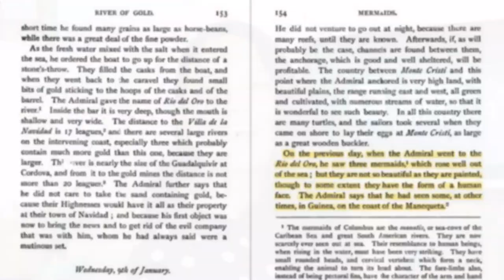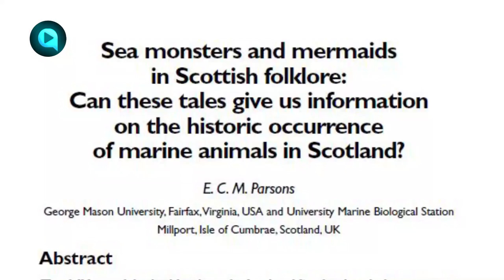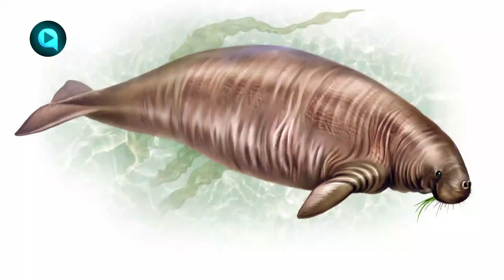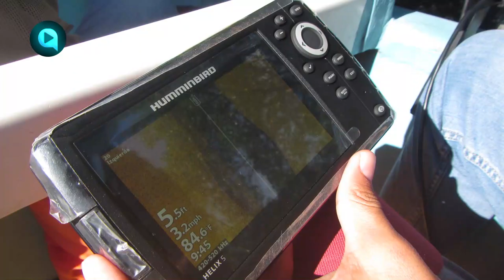MANATÍES FANTÁSTICOS ¿Dónde y cómo encontrarlos?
Los manatíes o vacas marinas se clasifican en el Orden Sirenia. ¿Sabes por qué? ¿Dónde y cómo los encuentras?
En este video te lo contamos.

También en Twitter @qdlaciencia

CRÉDITOS

Vista de Google Earth
Google Earth Pro. 2020.

Vista satelital de América
US Dept of State Geographer
Image Landsat / Copernicus
Data SIO, NOAA, U. S. Navy, NGA, GEBCO

Imagen satelital de Sandwood Bay Beach

REFERENCIAS

Bitácora de Cristóbal
Cabot, J; Corte Real, G. 1893. The Journal of Christopher Columbus (During his first voyage, 1492-93) And Documents relating to the voyages. Hakluyt Society.  Lincoln’s Inn Fields, W. C. London. 2589 pp.

Animales míticos
Parsons, E. 2004. Sea monsters and mermaids in Scottish folklore: Can these tales give us information on the historic occurrence of marine animals in Scotland? Anthrozoös 17(1): 73-80.

Sirenios
Husar, S. 1978. Trichechus manatus. Mammalian Species. 93: 1-5.

Forsten, A; Youngman, P. 1982. Hydrodamalis gigas. Mammalian Species. 165: 1-3.

Reynolds, J., Powell, J., & Taylor, C. 2002. The manatees-Family Trichechidae (Trichechus manatus, T. senegalensis, and T. inunguis). In. Perrin, W., Würsig, B., and Thewissen (Eds.). Encyclopedia of Marine Mammals, Academic Press, San Diego, California. Pp. 682-691.

Estado de conservación del Manatí
Self-Sullivan, C. & Mignucci-Giannoni, A. 2008. Trichechus manatus ssp. manatus. The IUCN Red List of Threatened Species 2008: e.T22105A9359161.

Metodologías para observar manatíes
Castelblanco-Martínez, N; Blanco-Parra, M; Charruau, P; Prezas, B; Zamora-Vilchis, I; Niño-Torres, C. 2019. Detecting, counting, and following the giants of the sea: a review of monitoring methods for aquatic megavertebrates in the Caribbean. Wildlife Research. A-I.

González-Socoloske, D; Olivera-Gómez, L; Ford, R. 2009. Detection of free-ranging West Indian manatees Trichechus manatus using side-scan sonar. Endang. Species Res. 8:249-257.

Landeo-Yauri, S; Ramos, E; Castelblanco-Martínez, N; Niño-Torres, C.; Searle, L. 2020. Using small drones to photo-identify Antillean manatees: a novel method for monitoring an endangered marine mammal in the Caribbean Sea. Endangered Species Res. 41: 79-90.

Ramos, E; Castelblanco-Martínez, D; Landeo-Yauri, S; Niño-Torres, C; Magnasco, M; Reiss, D. 2017. Small drones: a tool to study, monitor, and manage free-ranging Antillean manatees in Belize and Mexico. Sirenews 67:13-16.

Olivera-Gómez, L; Mellink, E. 2005. Distribution of the Antillean manatee (Trichechus manatus manatus) as a function of habitat characteristics, in Bahía de Chetumal, Mexico. Biological Conservation 121: 127-133.